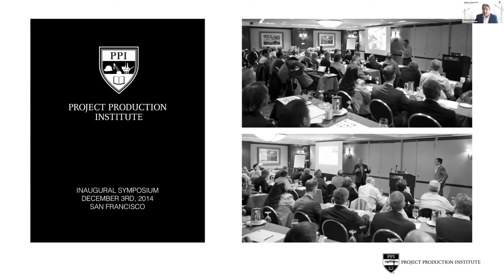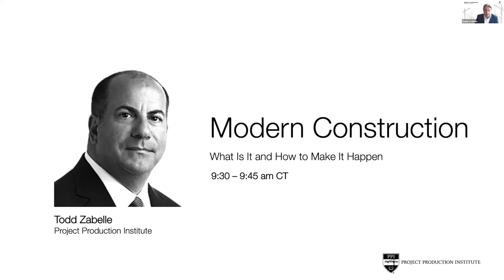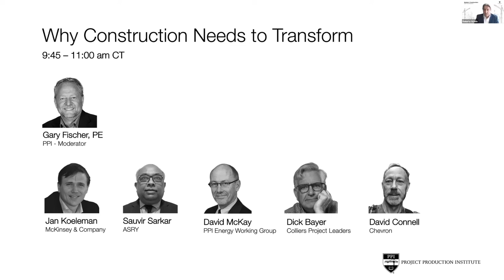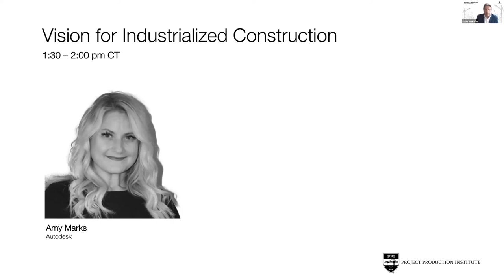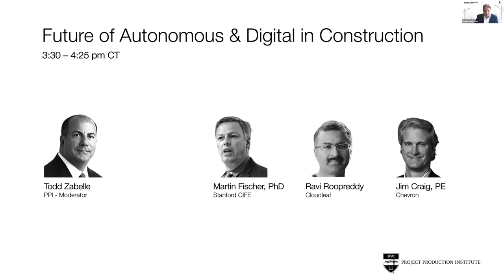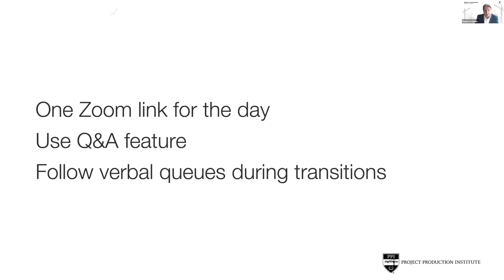Opening Remarks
To improve project outcomes and increase competitive advantage, owners and contractors are looking to modernize construction by focusing on three primary areas. This includes industrial product development and production, autonomous vehicles/robotics, and the use of digital technology.

Effectively modernizing construction results in significant project cost and schedule reductions, enhanced quality and reduced risk of EH&S incidents. It is not only important that these promising new ways of working be pursued as an integrated solution, but also that the underlying thinking and capabilities related to project delivery be reconsidered.

PPI’s Eighth Annual Symposium brought together industry experts, academics and thought leaders to discuss how to effectively implement and benefit from the modernization, digitalization and industrialization of construction.